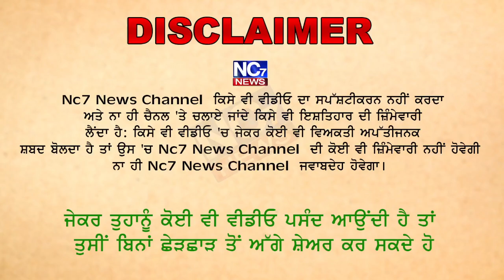ਹੋਲੇ-ਮਹੱਲੇ ਮੌਕੇ ਪਤਨੀ ਡਾ. ਗੁਰਪ੍ਰੀਤ ਕੌਰ ਸਮੇਤ ਸ੍ਰੀ ਕੇਸਗੜ੍ਹ ਸਾਹਿਬ ਨਤਮਸਤਕ ਹੋਏ ਮੁੱਖ ਮੰਤਰੀ ਭਗਵੰਤ ਮਾਨ